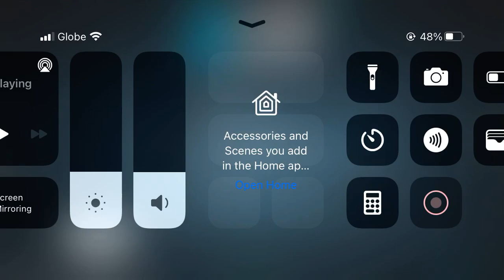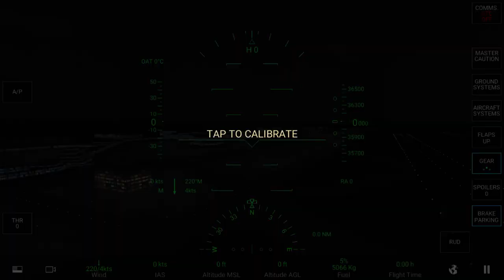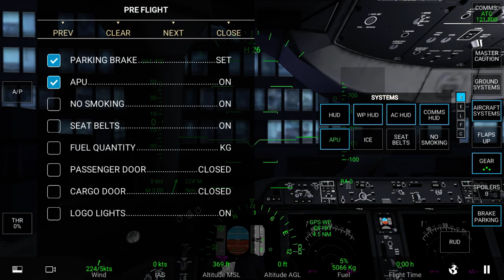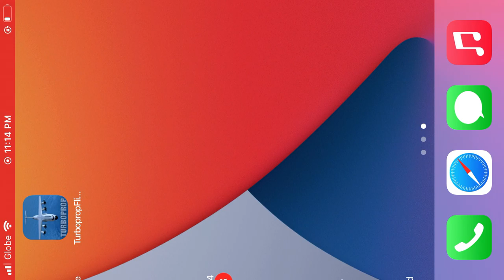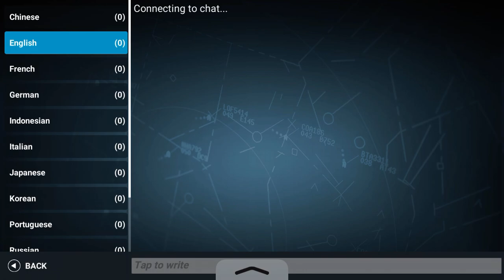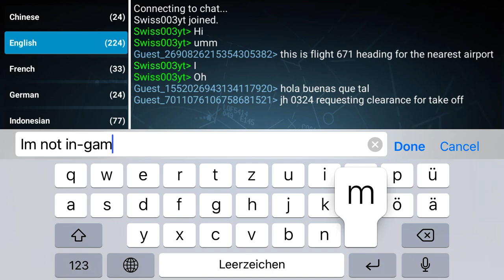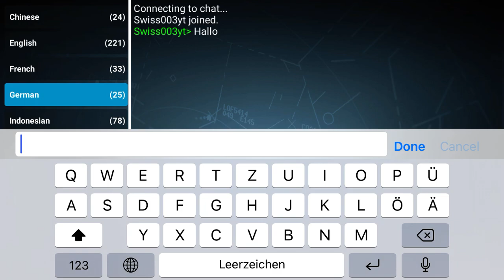RFS The best and CHEAPEST flight sim?